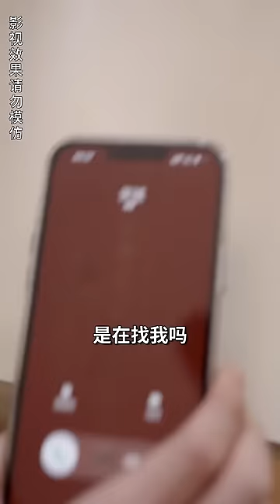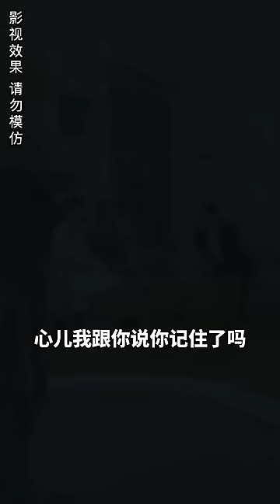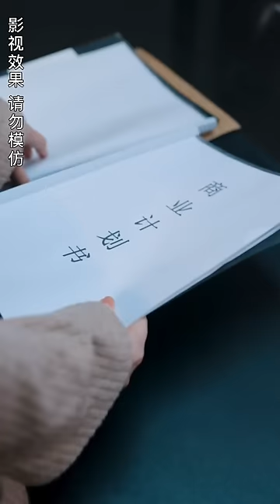MultiSub | 千金被迫嫁給家道中落的總裁，誰料是總裁故意隱藏實力試探，仍是首富的他狂寵千金！ 打臉繼母一家 | 替嫁甜妻【完整版】